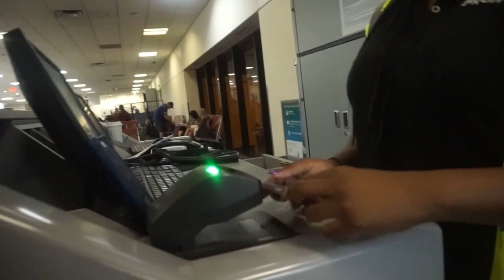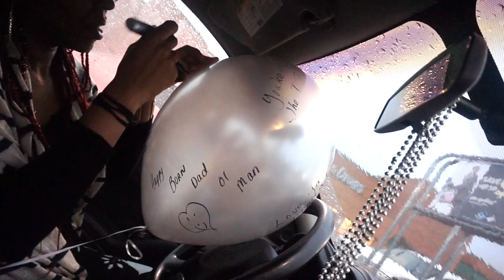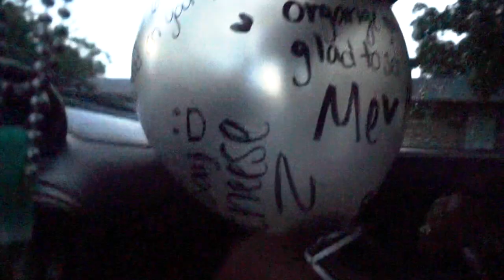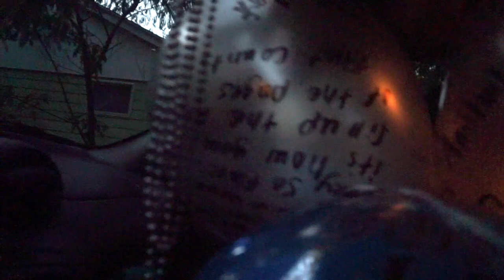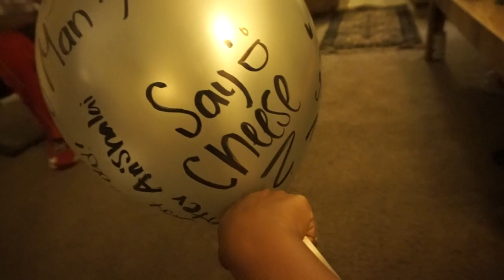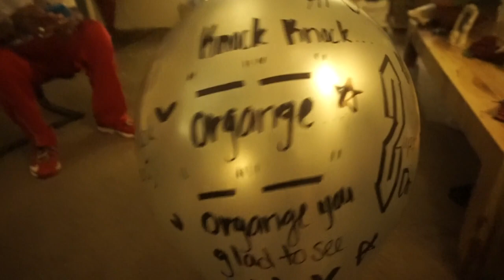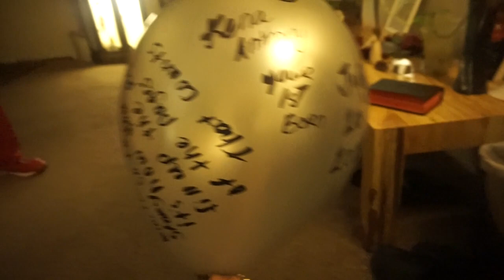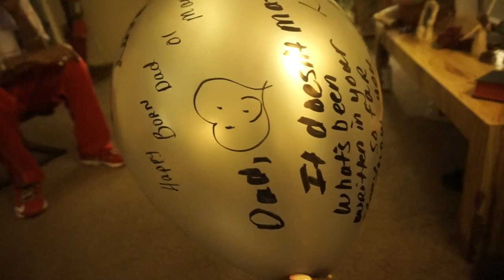My Dad Doesn't Know Me Anymore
Long Overdue Vlog From When I Visited My Dad & Sisters.
Thanks For Checking Out This Video. Hope You Enjoy.!!!
Keep In Touch:
Camera: SONY Alpha(a) 5000
Editor: iMovie